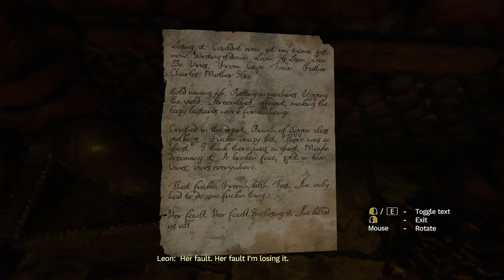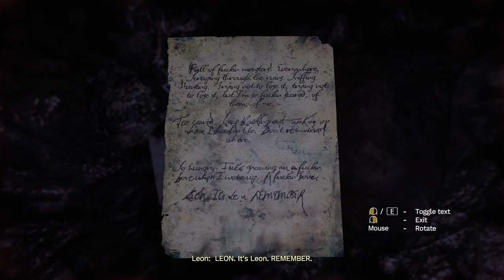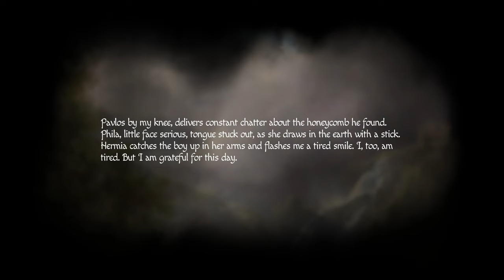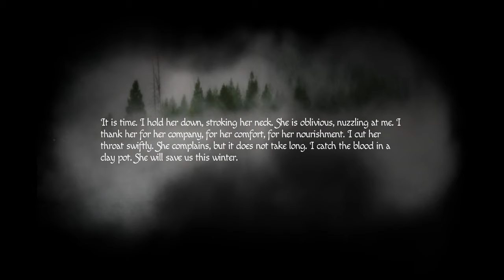Amnesia: Rebirth (Ep. 11 – Nest)